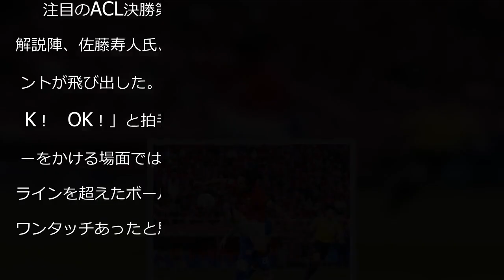【ACL】浦和OB槙野智章氏ら解説陣も熱く「いけ！」「えー！ワンタッチあった」 - ＡＣＬ : 日刊スポーツ